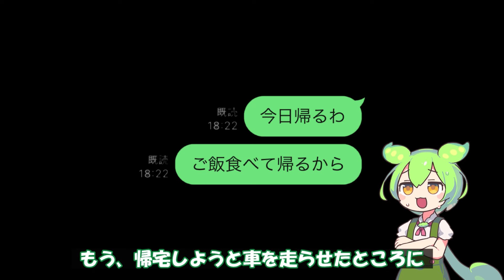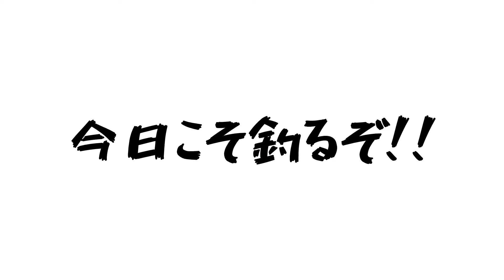最近釣れてないアナタへ… 枯れてる場合じゃない！執念の大移動で掴み取った 北のヒラマサ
釣り辞めようかな…

ネタではなく、本当に絶不調なトシフミ。
朝活は全くやらなくなり、休日も荒天続き…
7月の釣行は3回にとどまりました。

そんな現状を打開すべく、日本海側を走り回ります。

魚が釣れなくて、悩んでる方に是非見て頂きたい動画です。

Instagramでは、動画にするまでもななお話ししています。
コラボや釣行の同行に関しては、InstagramにDMください！